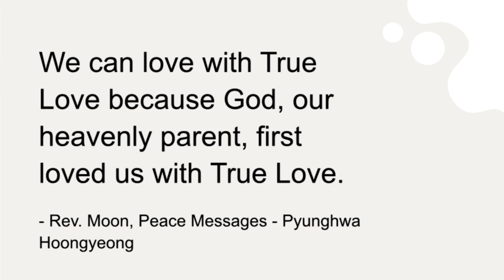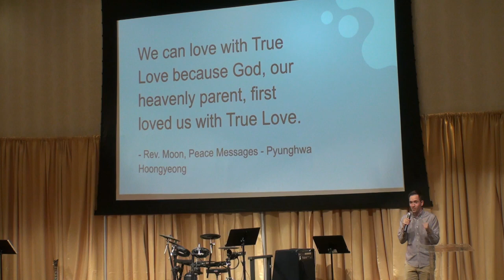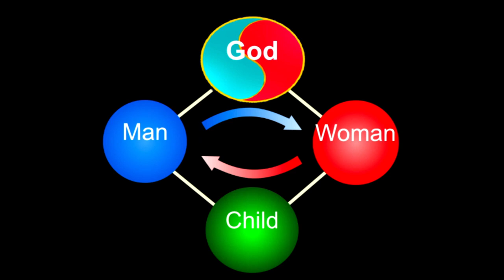Sunday Sermon by Pastor Jonathan Jesper